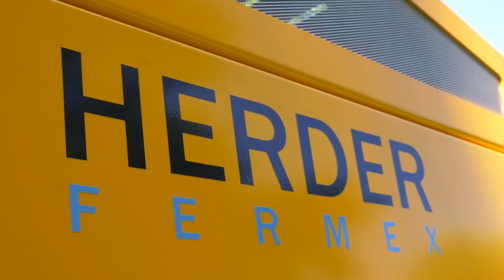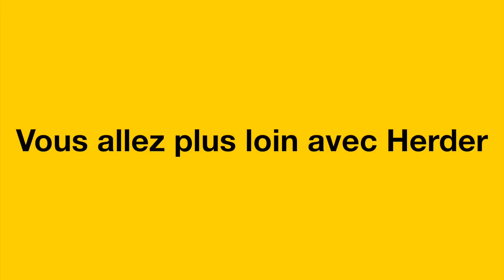Rogneuse de souches HERDER SCT 550H à moteur diesel indépendant monté sur chenillers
- Fiable grâce à son Moteur Diesel Perkins de 75CV de 4 cylindres.
- Performance de coupe élevée.
- Diamètre de la roue 550 mm (avec dents 640 mm).
- Roue équipée de 32 dents.
- Faible largeur (850mm) grâce au rétrécissement des roues et par conséquence permettant un accès aux endroits difficiles
- Ecartement possible jusqu’à 1 230mm pour une meilleure stabilité.
- Les roues peuvent être élargies pour un accès à faible portance.
- Grande stabilité grâce au centre de gravité très bas.
- Equipée d’un bouclier.
- Entrainement hydraulique.
- Extrêmement maniable.
- Télécommande sans fils, comprenant;
* 2 batteries
* Chargeur de batterie (selon choix 12 V ou 220 V)
* Ceinture pour porter la télécommande
- Facile à utiliser.
13
SYSTEME D‘ENTRAINEMENT
Entrainement pompe hydraulique: Moteur diesel Perkins
Puissance moteur (kW / PS) à 1900 t/min: 55,1 / 75
Nbre de cylindre: 4
Refroidissement: eau
Capacité réservoir diesel (l): 80
Electricité (Volt): 12
HYDRAULIQUE
Pression (bar): 395
Capacité réservoir (l): 80
Sécurité: Soupape de surpression
FONCTION HYDRAULIQUE
Manipulation par radiocommande portée max. 100m
Distributeur: Proportionnel
Roue de fraisage: balancement, lever/baisser
Vitesse d‘oscillation: Réglable
Avancement: en avant et arrière
Vitesse: Proportionnelle
Vitesse max (km / h): 4,5
REGLAGE PROFONDEUR FRAISAGE
En-dessous de la surface (mm): 660
Au-dessus de la surface (mm): 630
Balancement (mm): 1800
ROUE DE FRAISAGE
Diamètre (mm): 550
Diamètre avec dents: 640
Epaisseur (mm): 25
Entrainement: Hydraulique
Vitesse de rotation (t / min): 1235
Avancement (m / s): 41,5
Nbre de dents: 32
Matériaux des dents: Carbure de Tungstène
DIMENSIONS
Longueur (mm): 3720
Largeur min (mm): 850
Largeur max (mm): 1230
Hauteur (mm): 1560
Poids (Réservoir demi-plein) (kg): env. 2060